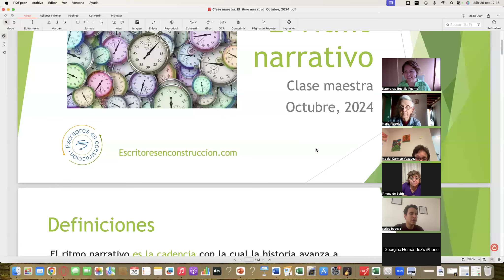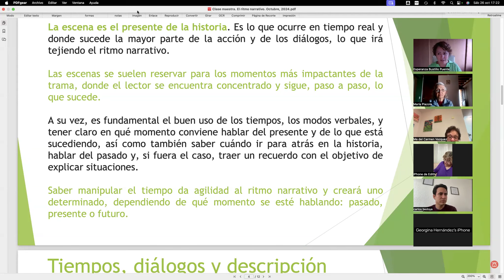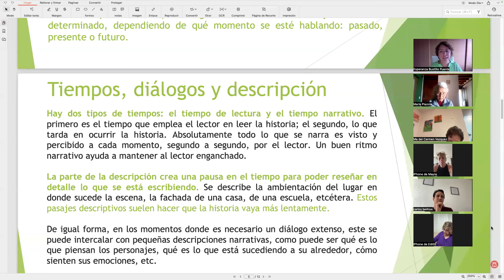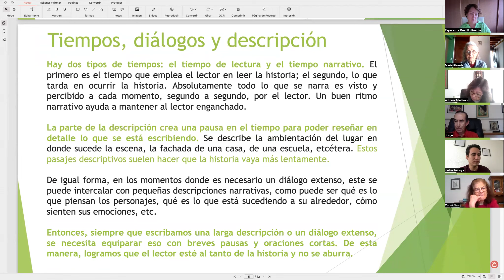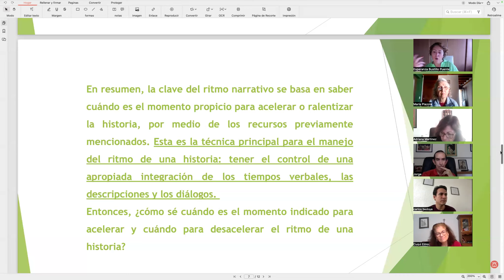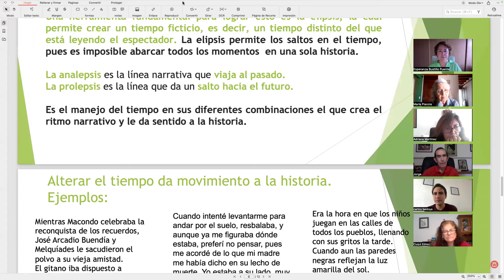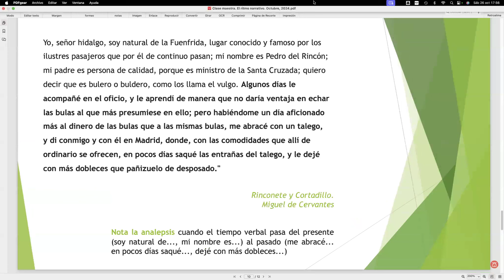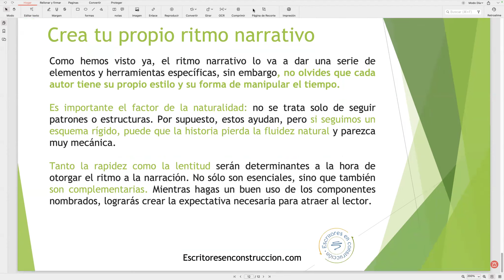Clase maestra El ritmo narrativo Octubre 26, 2024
El ritmo narrativo es la cadencia, el flujo a través de los cuales la historia avanza a través de los distintos acontecimientos que la componen.